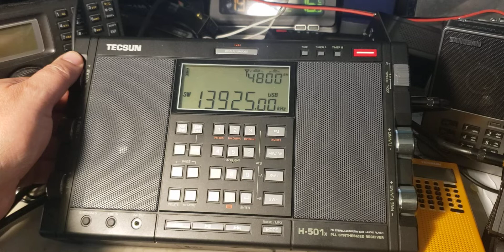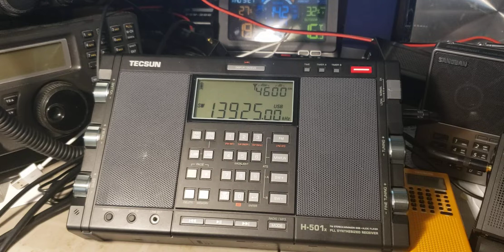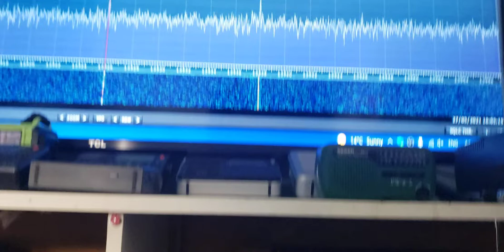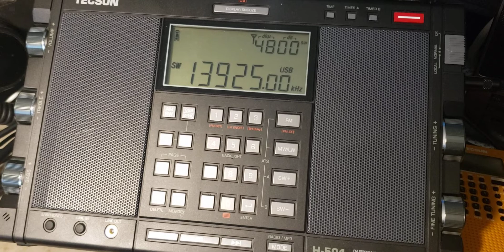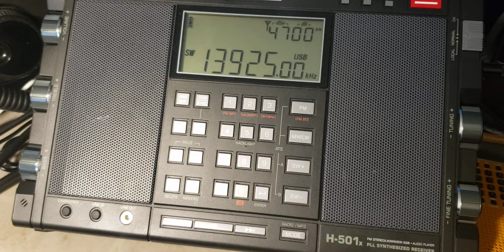M12 Russian Morse Code CW Spy station on Tecsun H-501X Tecsun PL-330 and Sdrplay RSPdx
let's see who gets it better.   Actually they all do well using the MLA 30 loop on a multicoupler